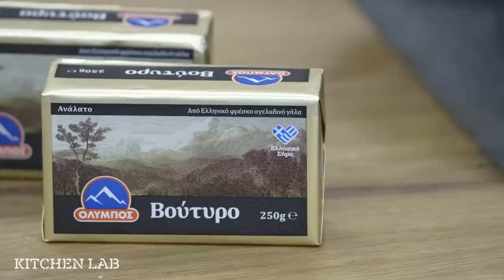Κρουασάν βουτύρου | Άκης Πετρετζίκης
Κρουασάν βουτύρου | Krouasan Voutirou | Άκης Πετρετζίκης

Ειδικοί συνεργάτες: Mary-Rose Ανδριανοπούλου, Γιάννης Μπουροδήμος, Ζωή Κωνσταντοπούλου, Μάρκος Παπακωνσταντίνου, Κατερίνα Βασιλακοπούλου, Μαρία Βασιλακοπούλου, Κελλίνα Δημητριάδη, Γιάννης Μάργαρης, Έρη Χρηστογιάννη, Άννα-Μαρία Βολανάκη, Μιχάλης Ζανάκης, Κυριάκος Παπαεμμανουήλ